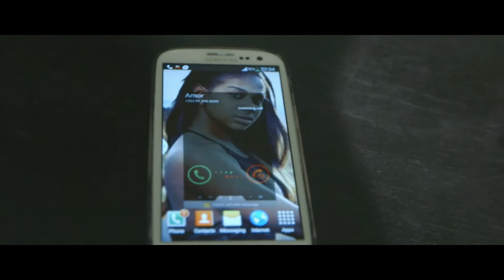Jay Oliver - Você me kuia (official video)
Production Company : Desert films
Produced by Michael Basson
Directed by Errol Geingob
Director of Photography Antonius Tsuob
Make up by  Malu Lukoki
Grips : Nelson & Drogba